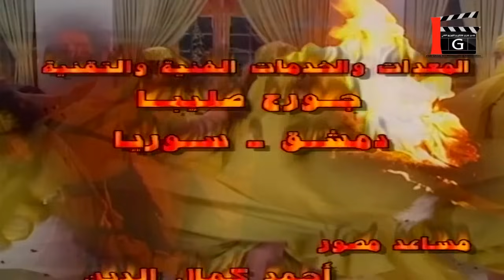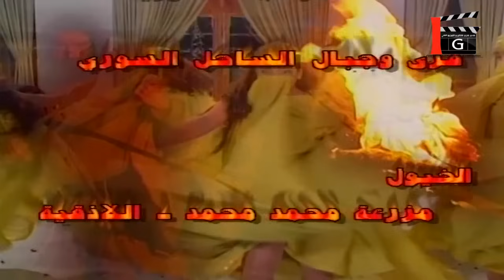الموت القادم الى الشرق الحلقة 3